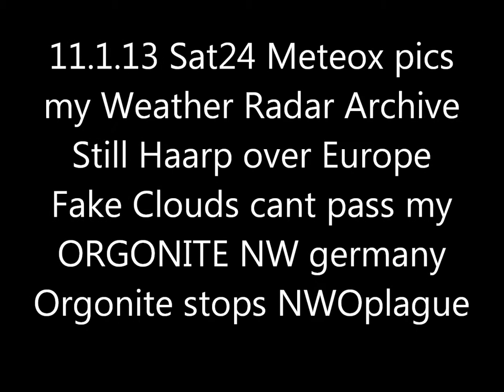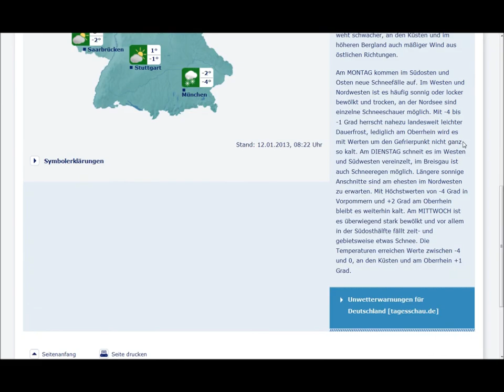11.1.13 METEOX anomalies HAARP radar Rings Weather Warfare GEOENGINEERING Chemtrails Orgonite